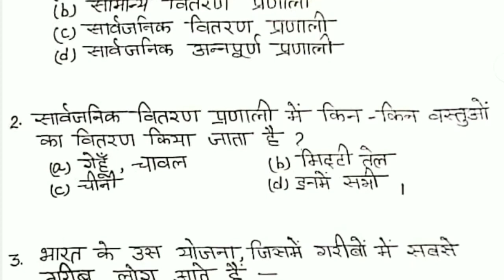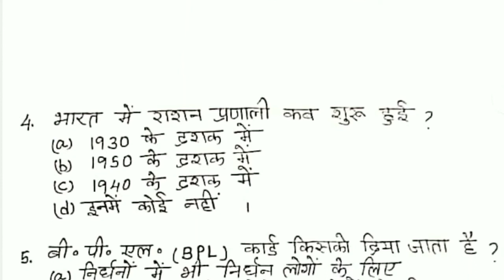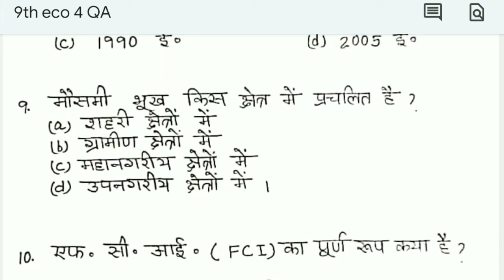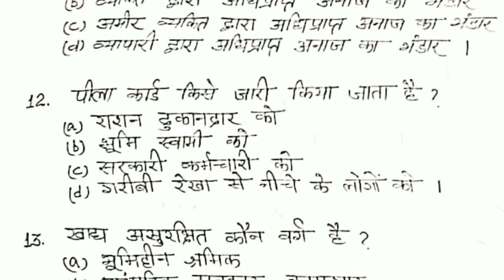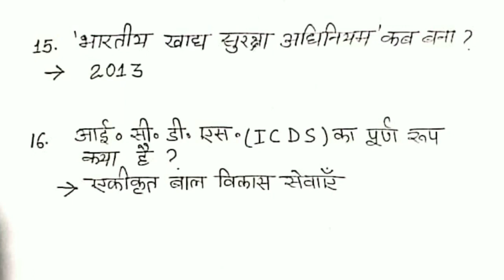NCERT Class 9th Economics ch-3 Food Security of Indian | Important mcq in hindi 2021-22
NCERT Class 9th Economics ch-3 Food Security of Indian | Important mcq in hindi

NCERT 9th Social Science Economics Chapter 4 - Food security of India ( भारत में खाद्य सुरक्षा) vvi mcq in hindi for exam 2021-22

9th Social science vvi question answer in hindi 2022
9th Economics chapter 4 important questions
9th Social science Food security of India question answer
Class 9 Social science objective question answer
Food security of India 9th Social science
Bharat me khadya suraksha
important questions class 9 economics